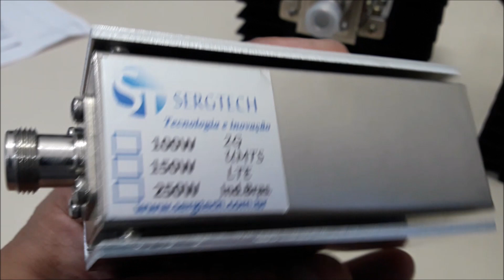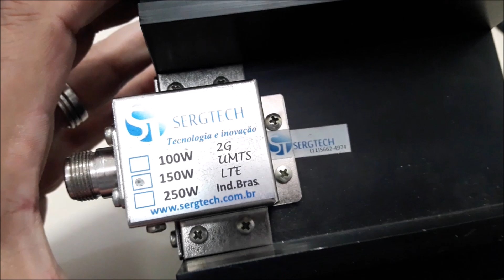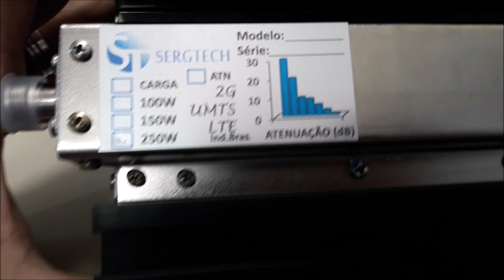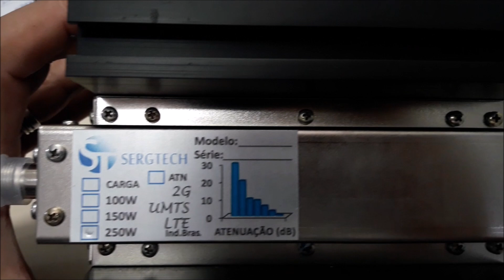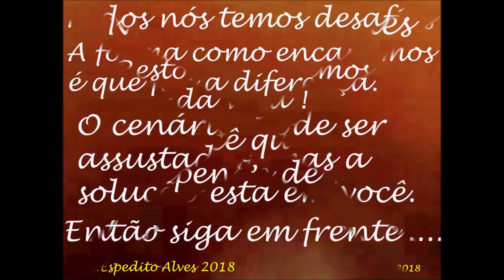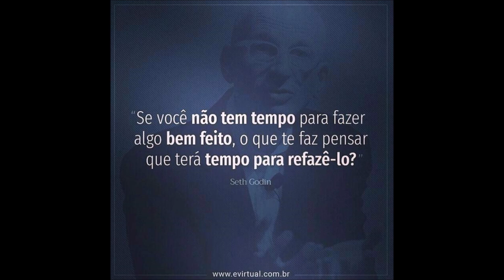CARGA DE RF DE PRECISÃO DE 50 OHM ATÉ 500W ENGENHARIA SERGTECH SERGTEC